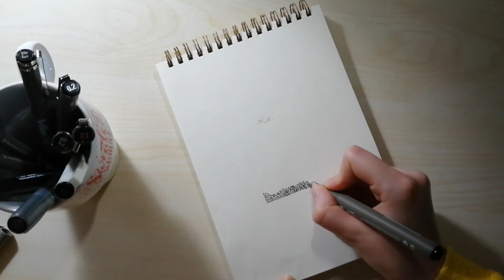Point Art Tutorial #2 | Basic Drawing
hellooo! I make paint art this week, I hope you like it!